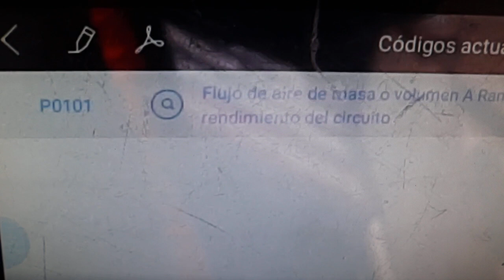FALLO P0101, por ESTO el motor PIERDE potencia, sensor MAF (CAUDALÍMETRO). SOLUCIÓN SENCILLA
Esto hace que el motor del coche pierda potencia P0101